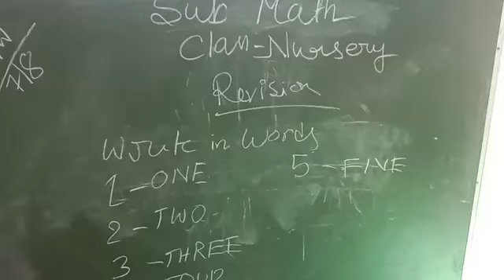Rising sun public school#jalpaiguri#eclass